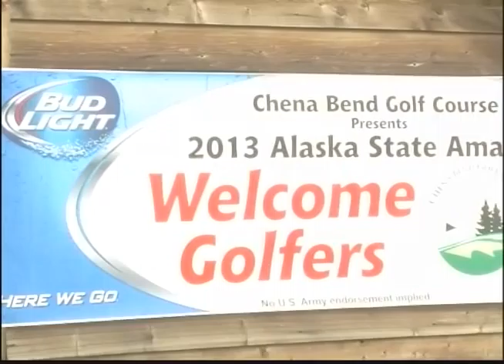Sports Beat, July 24